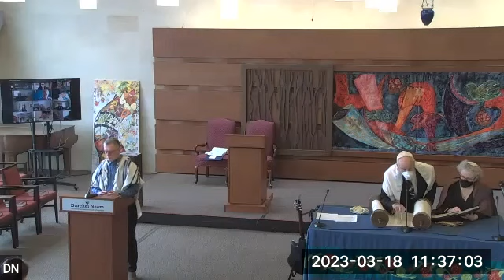Shabbat Service, March 18, 2023